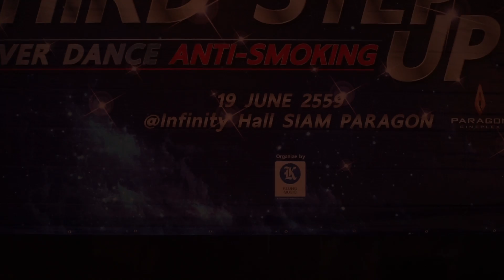160619 Renovel cover GFRIEND - ROUGH + Glass Bead + Me Gustas Tu @THIRD STEP UP 5th Cover Dance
THIRD STEP UP 5th Cover Dance Anti-Smoking
Siam Paragon, Bangkok, Thailand 19/6/2016